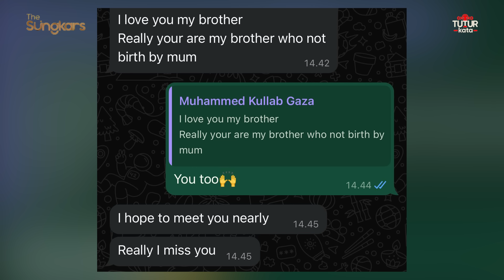YA ALLAH!! DOKTER DI G4Z4 INI SERING LIHAT ANAK KECIL TANPA KEPALA!!